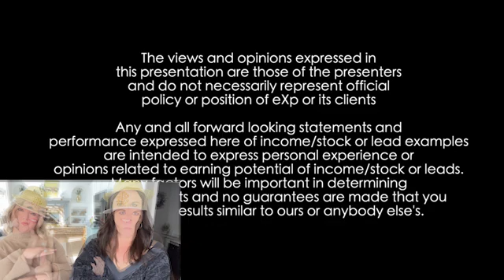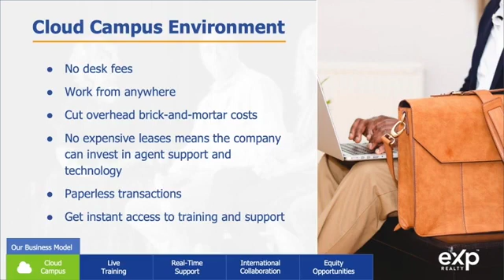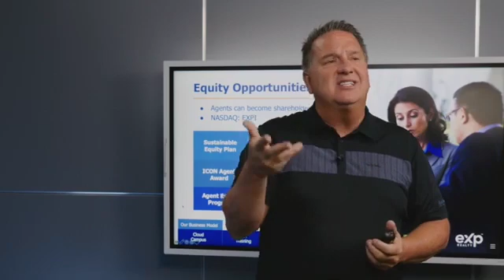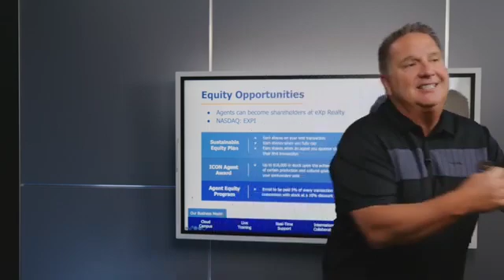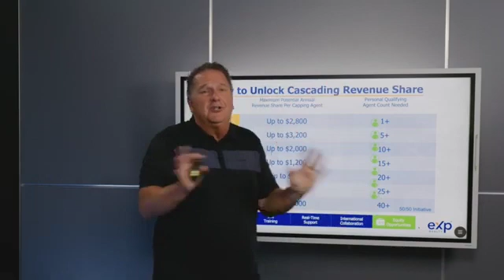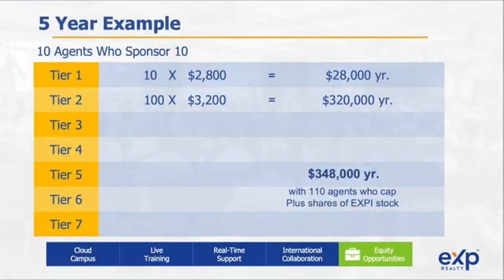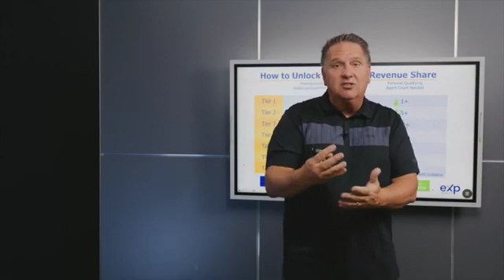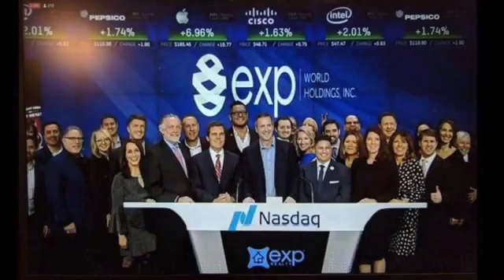WHY Join eXp in 2022 [THE MODEL EXPLAINED WITH BRENT GOVE, LAURIE DERICKSON AND KALENE ZAABADICK]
WHY Join eXp in 2022 [THE MODEL EXPLAINED WITH BRENT GROVE, LAURIE DERICKSON AND KALENE ZAABADICK]

🔴Last Year, We Generated Over $700k In Commissions (only our second yr in real estate) using video marketing for real estate. If you are looking at getting into real estate or taking your business to the next level, let us help! We do it because we LOVE changing our agents' lives!

❤️ With 1000s of agents in your area, becoming a successful agent can be overwhelming. As One Of The Finest Agents, we provide you with a 6-step approach to dominate the real estate market,  creating the lifestyle you deserve. “Dominate the real estate market.”

☎️ 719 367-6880 text us anytime. You can also TEXT the word FINEST to 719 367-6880 and receive our FREE 6-step Finest Guide instantly!

✅  WHY SPEND ANY MONEY PAYING FOR ADS WHEN YOU CAN DELIVER YOUR VIDEOS IN FRONT OF PEOPLE MOST LIKELY TO WATCH YOUR CONTENT AND BUY OR SELL WITH YOU BECAUSE "THEY SEARCHED IT OUT".

WE TEACH YOU FOR FREE ON THIS CHANNEL EXACTLY HOW TO GROW YOUR REAL ESTATE BUSINESS WITH VIDEO MARKETING THE SAME WAY WE USE IT TO PRODUCE OVER $14 MILLION IN SALES TO OUR REAL ESTATE BUSINESS DURING OUR FIRST YEAR IN REAL ESTATE!